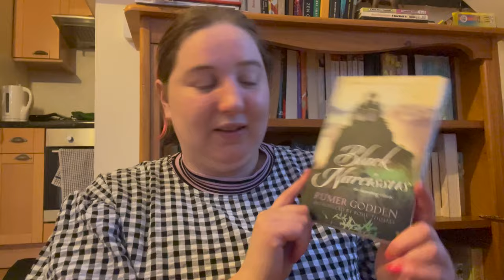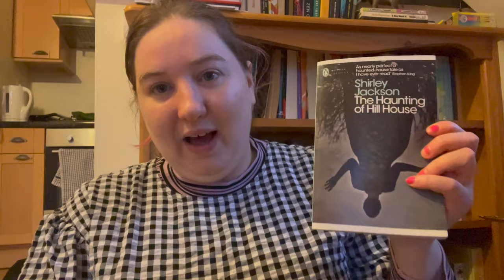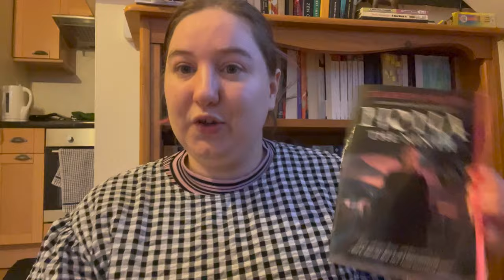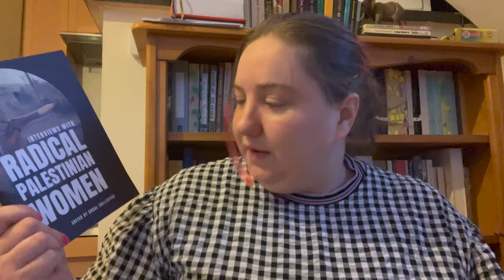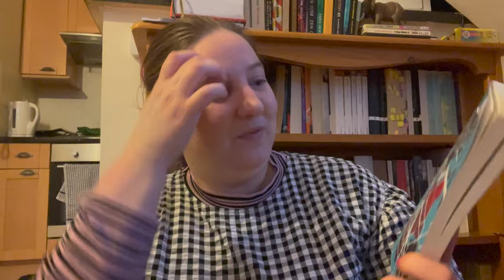🎉 best books of 2023 🎉